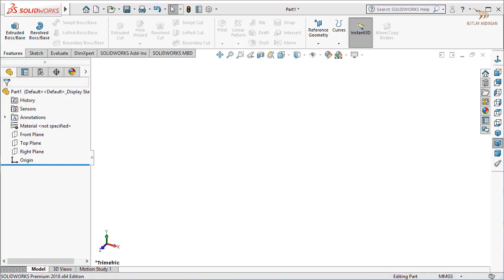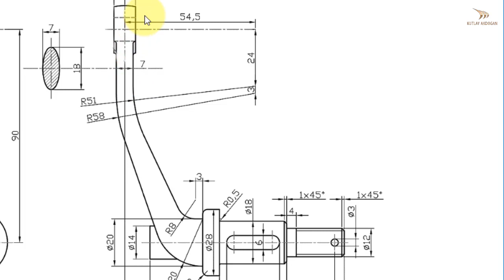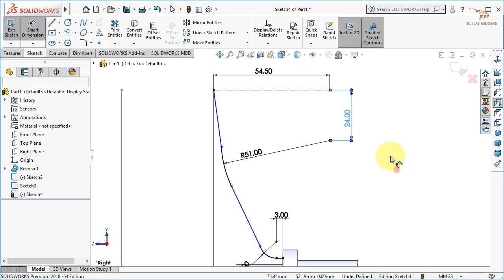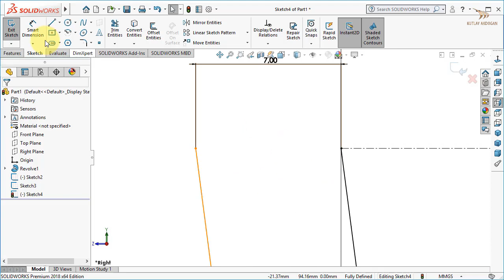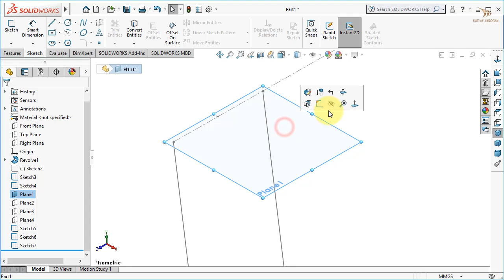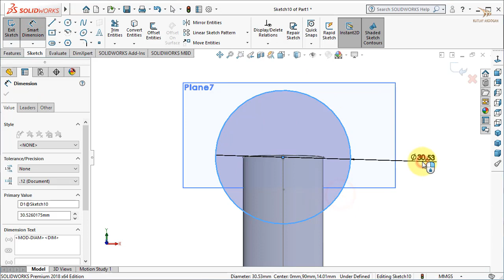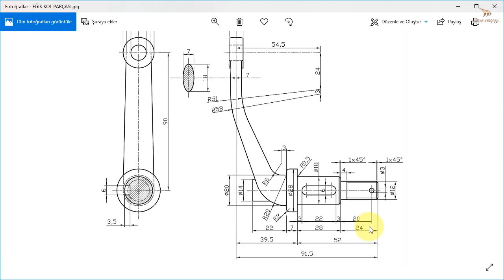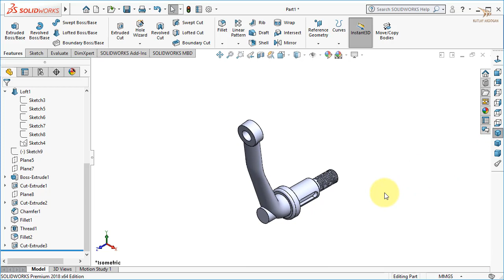Solidworks Eğik Kol Çizimi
Bu video dersimde EĞİK KOL adlı makina parçasının çizimini anlatmaya çalıştım.Faydalı olması dileklerimle.
Kutlay AKDOGAN
Çizimin Linki :